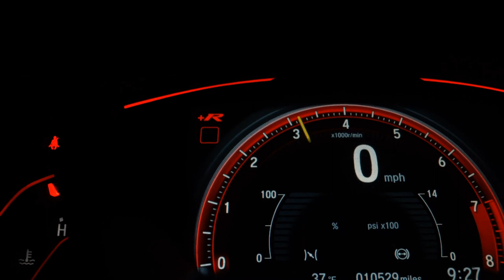CITROEN C3 - 2018 - São Paulo/SP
LOJA VR AUTOS R$ 43.900,00 FINANCIADOS EM ATÉ 60X 1.398,00 FAZEMOS A CONSULTA E APROVAÇÃO DO FINANCIAMENTO VIA TELEFONE# VALOR ANUNCIADO SOMANDO... (+) MAIS R$ 2.000,00 DE ENTRADA PARCELADOS EM ATÉ 18X NO CARTÃO. TOTAL A VISTA R$ 45.900,00 ACEITAMOS O SEU CARRO USADO NA TROCA COM A MELHOR AVALIAÇÃO DO MERCADO, COM PREÇO AVALIAÇÃO O VIA WHATSAAP TROCA COM TROCO # CONDIÇÕES ESPECIAIS PARA MOTORISTAS DE APLICATIVO E APOSENTADOS # APROVAMOS SEU CRÉDITO VIA TELEFONE,WHATSAAP

Dados do Veículo
Veículo: CITROEN / C3 1.2 PURE TECH ORIGINE
Ano: 2018/2018
Combustível: FLEX
Portas: 4 PORTAS
Câmbio: Manual
Cor: PRETA
KM: 44.500

✅ Air Bag
✅ Ar Condicionado
✅ Rádio
✅ Entrada USB
✅ Som Original